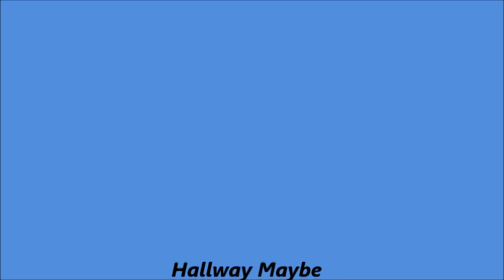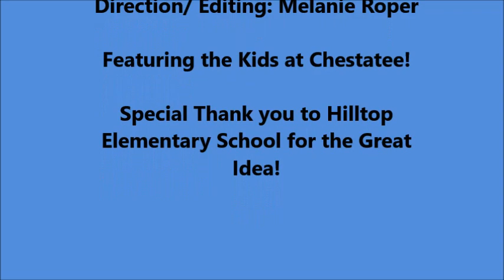Chestatee Way in the Halls-Hallway Maybe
Chestatee Way with the song "Hallway Maybe"